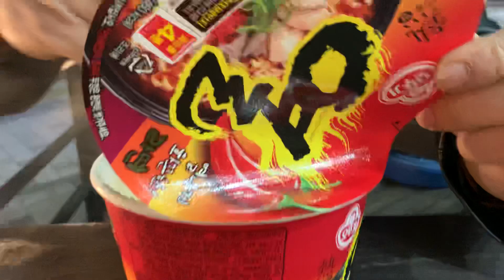귀잡트럭커 너 내가 경고하는데